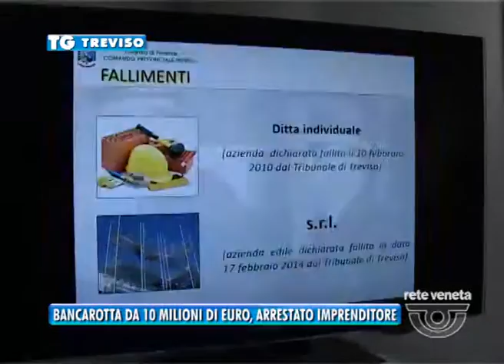TREVISO TG - 04/01/2016 - BANCAROTTA DA 10 MILIONI DI EURO, ARRESTATO IMPRENDITORE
TREVISO TG (lunedì 4 gennaio 2016) - Arresti domiciliari per un imprenditore edile attivo a Resana, ma originario di Castello di Godego, accusato di una bancarotta fraudolenta da quasi dieci milioni di euro